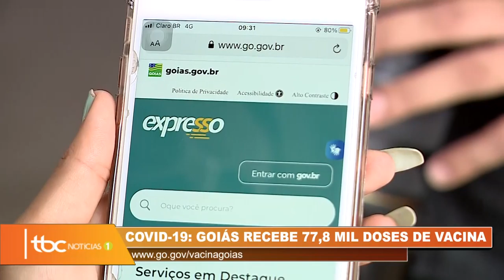IDOSOS COM MAIS DE 85 ANOS SÃO VACINADOS EM NOVA ETAPA EM GOIÁS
Data de veiculação: 08/02/2021
Apresentadora: Michelle Bouson
Repórter: Camilla Teixeira